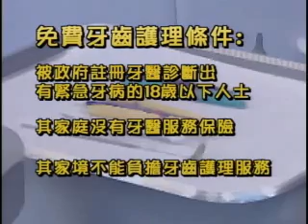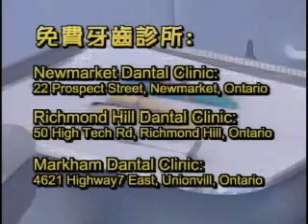8.約克區免費牙醫治療.wmv